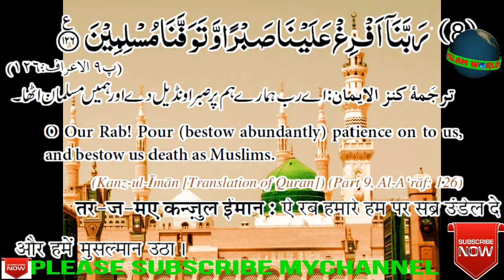QURANI DUA'S 8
Dear Islamic brothers in this piece of writing we will learn answers of these questions:

What is the significance of Zakat?

When did Zakat become Fard?

What is the Definition of Zakat?

What is the ruling on denying Zakat to be a Fard act?

What amount of Zakat will be given?

On whom is Zakat Fard?

What are the punishments of not giving Zakat?

Dear brothers! Zakat is the basic pillar of Islam and became Fard in 2 Hijri before the Siyam. 1/40th part of the Nisab (i.e. 2.5%) will have to be given as Zakat. It is proven from the Holy Quran that Zakat is Fard; one who denies it is a Kafir. The Beloved Rasool صَلَّی اللہُ تَعَالٰی عَلَیْہِ وَاٰلِہٖ وَسَلَّمَ has stated, ‘The foundation of Islam is on five acts: To testify that there is none worthy of worship except Allah عَزَّ وَجَلَّ and Muhammad صَلَّی اللہُ تَعَالٰی عَلَیْہِ وَاٰلِہٖ وَسَلَّمَ is His Rasool; to offer Salah; to pay Zakat; to perform Hajj; and to observe Sawm of Ramadan.’

(Bukhari/Kitab ul Iman)

The significance of Zakat can be observed by the fact that: Salah and Zakat have been mentioned together in the Holy Quran 32 times.

(Radd ul Mukhtar/Kitabuzakat)

Besides this, the fortunate Zakat-giving person receives great blessings and benefits of this world and the Hereafter.

Zakat is Fard

It is proven from the Holy Quran and Sunnah that Zakat is Fard. Allah عَزَّ وَجَلَّ has stated in the Holy Quran:

وَ اَقِیْمُوا الصَّلٰوةَ وَ اٰتُوا الزَّكٰوةَ

Translation from Kanz-ul-Imaan: And establish (obligatory) prayer, and give Zakat.

(Part 1, Surah Al-Baqarah, verse 43)

Maulana Sayyid Muhammad Na’eemuddin Muradabadi رَحْمَۃُ اللہِ تَعَالٰی عَلَیْہِ (who passed away in 1367 Hijri) has stated: This Ayah says about Salah and Zakat being Fard.

When the Beloved Rasool صَلَّی اللہُ تَعَالٰی عَلَیْہِ وَاٰلِہٖ وَسَلَّمَ sent Sayyiduna Mu’aaz رَضِیَ اللہُ تَعَالٰی عَنْہُ towards Yemen, he صَلَّی اللہُ تَعَالٰی عَلَیْہِ وَاٰلِہٖ وَسَلَّمَ said: Tell them that Allah عَزَّ وَجَلَّ has made Zakat Fard in their wealth; it should be taken from the wealthy people and given to the Fuqara [poor people.

(Tirmizi/Kitabuzakat)